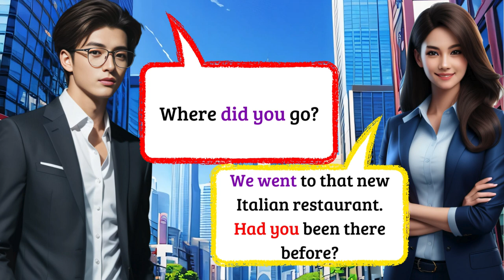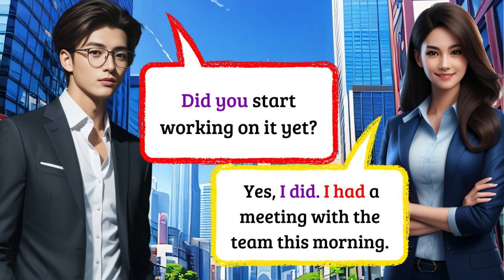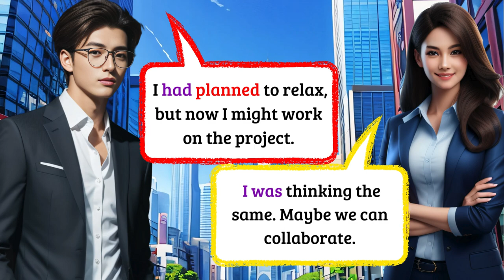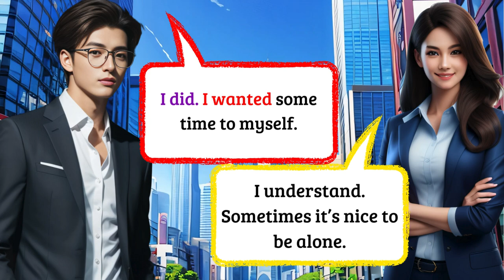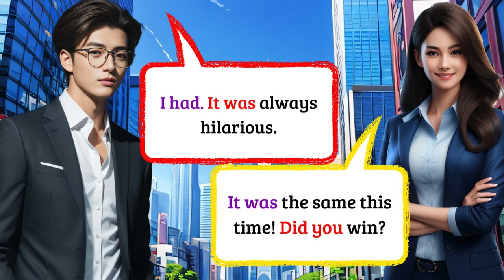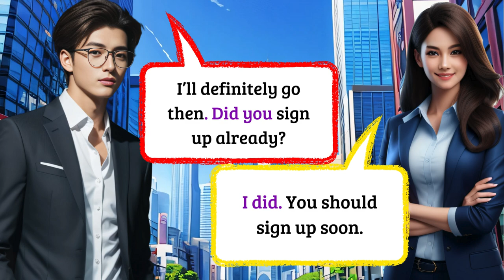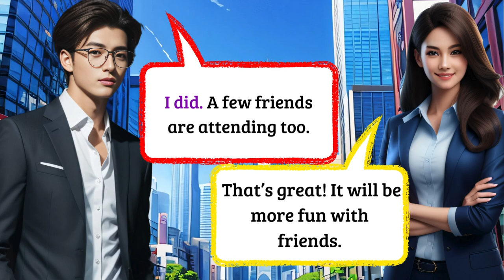✅Improve your Confidence in Speaking English with this Casual and Easy Conversation part II | Past.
👂Improve your confidence in speaking English with this casual and easy conversation.